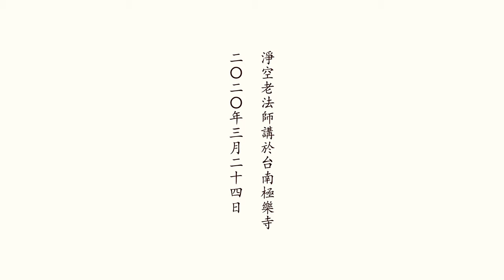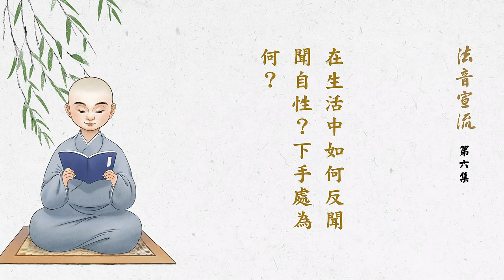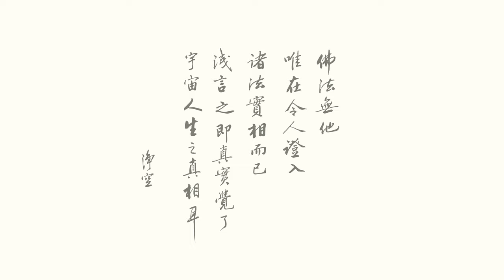2020年3月24日 在生活中如何反聞聞自性？下手處為何？- 淨空老法師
法音宣流-第6集 （上集）

　　同學們提了問題來問我，我跟大家沒有兩樣，只是我是遵照佛經的教誨，細心觀察事實真相，然後做出結論，再來解決當前的問題。

　　我把他的問題念一遍：在生活中如何反聞聞自性？下手處為何？

　　你能夠反聞聞自性，問題就解決了。我們今天起心動念都是向外，沒有向內的。向外、向內是兩個完全不同的境界。佛經上這兩句話是功夫話，日常生活當中，眼見色、耳聞聲，反聞聞自性下手之處在什麼地方？下手之處，你的問題是聞，自性沒有叫我們去聞，現在下手之處要叫我們聞。經文裡頭說得很清楚，在生活當中如何反聞聞自性？很簡單的一句話，下手之處就是你回過頭來。起心動念是聞自性，我回過頭來，我不起心、我不動念，這就不聞自性，這就沒有反聞、順聞，反順都沒有，你才能聞自性。你還有個聞自性，你的意識依然在起作用，並沒有停下來，你還在工作。

　　我們簡單說一說，聞自性是有，放下是無求。你的問題是反聞聞自性裡面生出來的，你不聞呢？有沒有想過？我不聞了，我從聞一翻過頭來不聞，不聞就沒有了，沒有了問題就解決了；所以叫回頭是岸，回頭問題就沒有了。所以一個是要聞，一個是回來，聽懂沒有？問題的答案已經給你解答了。下手之處在反聞，我反過頭來，我不再想聞，聞自性。或者你再進一步，自性在哪裡？把下手處找出來，為什麼會起這個念頭？大乘經說，聞自性是個念頭，反過來叫你放下。自性有沒有？有。現在到哪裡去了？現在因為你聞自性，它在聞自性之中，你不聞它就沒有，你聞它就有了。是不是這樣情形？如果是這樣情形，我們想聞自性，勢必要萬緣放下。首先把自性找到，然後把念頭放下，你反覆多做幾次，把聞自性、不聞自性反覆多做幾次；聞自性什麼樣子，不聞自性又是什麼樣，然後慢慢熟悉。

　　聞自性在哪裡？原來反聞聞自性就在聞自性處，放下聞自性也就是放下反聞聞自性，你不反聞，自性在哪裡？把自性找出來。不聞自性的時候，沒發現自性。所以從早到晚，先把自性找出來，然後去找它在哪裡。聞自性，聞是耳根，然後你會發現，眼根也有、舌根也有，六根自性發現了，每一根自性都在起作用，眼耳鼻舌身，找到之後再去反聞，反過來。反過來是不是不聞了？你會發現，反聞之中，聞自性找出來了，原來你反聞的那個就是自性。怎麼樣再去用功夫？用就反過來，意思是不要順著自性。自性裡面我們感覺愛好甜東西，它就有甜味出來，這個甜味沒有用甜味東西加味品，沒有加味品裡頭有甜味，這個甜從哪來的？是不是從自性？這是不是能反聞聞自性？